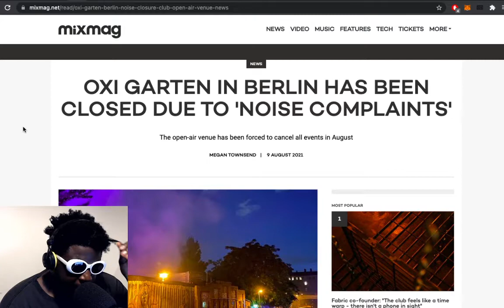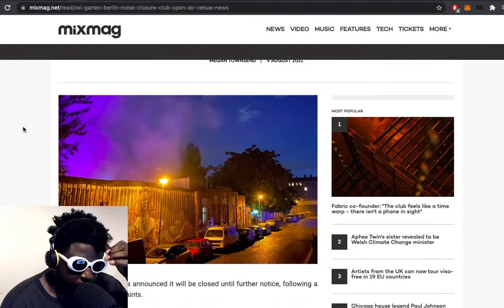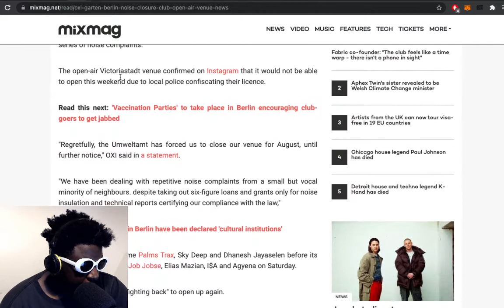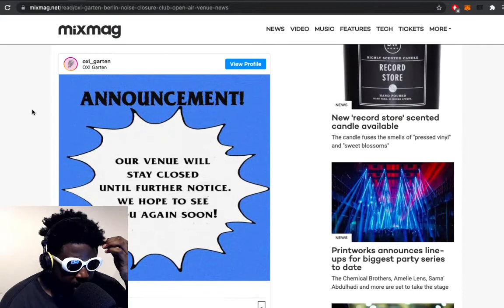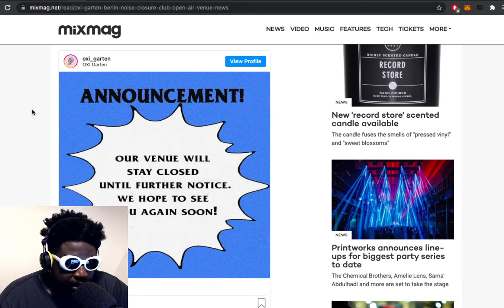OXI Garten is CLOSED